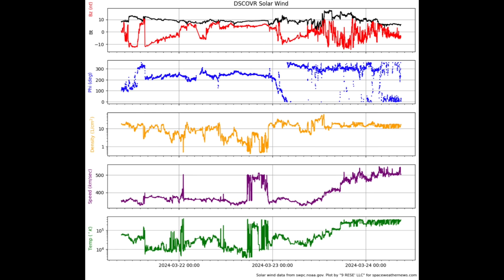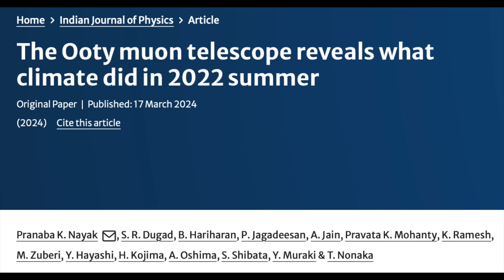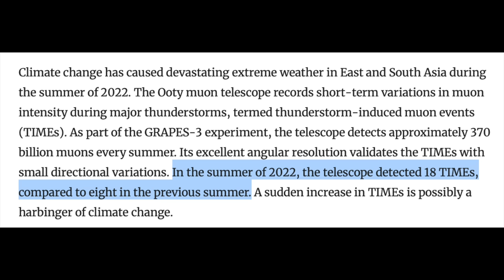Impact Coming, 10 More Flares, Big Earthquake | S0 News Mar.24.2024